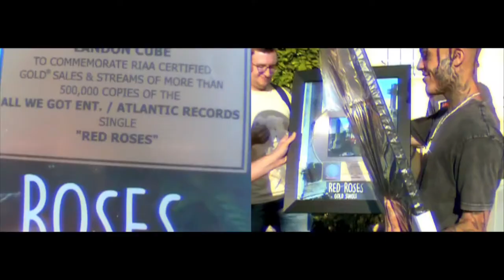Seratonin from the Sun-RAGE | No Copyright Beat | Rap Beat | Lil Skies Visualzier | Free Download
YouTube Music Library — Seratonin from the Sun-RAGE

🎵 Track Info:

Title: Seratonin from the Sun-RAGE
Genre and Mood: HIP HOP / RAP